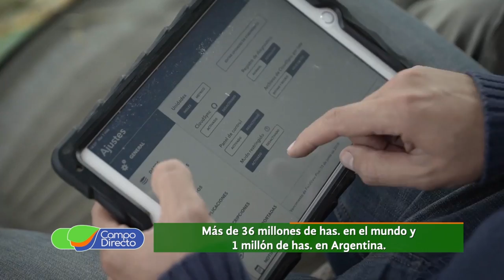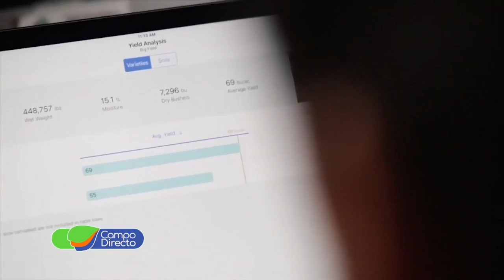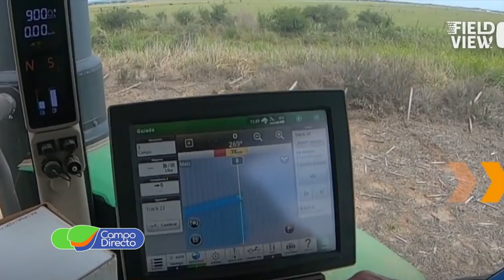Un millón de has en Argentina para FieldView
Luego de un año, la plataforma “Field View”  tiene importantes resultados. Más de un millón de hectáreas ya suma Argentina a este sistema…